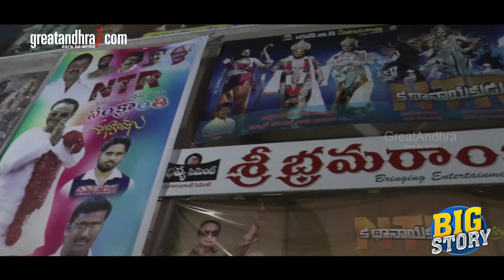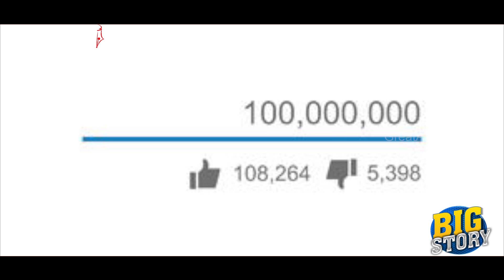బాలయ్యకు మత్తు దిగిందా! || greatandhra.com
Watch Reason Behind NTR Biopic Failure.